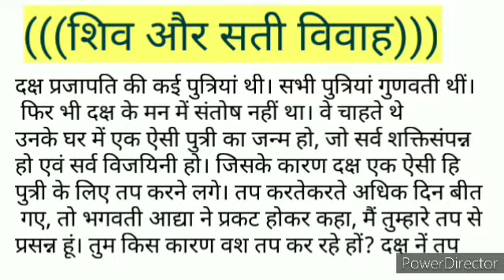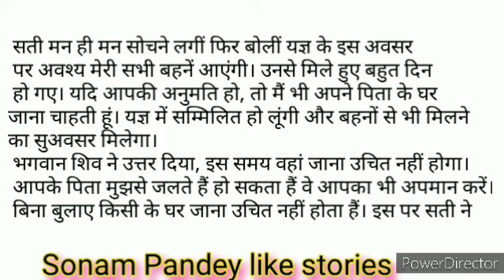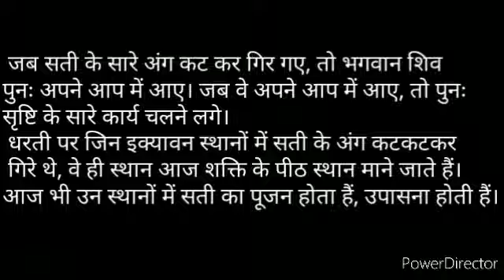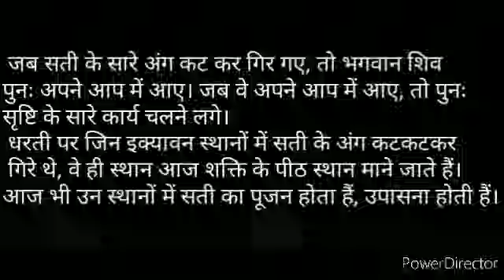शिव और सती विवाह।। कहानी।।hindi